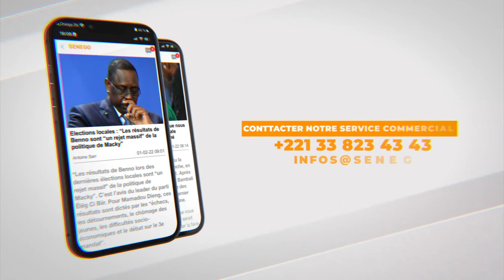C.Keur Gorgui: « Le commissaire nous a dit qu’ils ont reçu des instructions fermes »(Avocat de Sonko